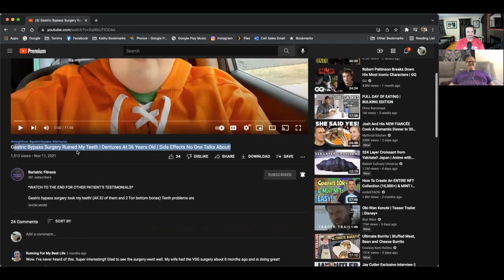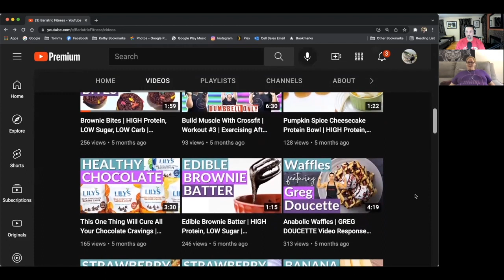WATCH THIS Before Getting Bariatric Surgery! | Side Effects After Gastric Bypass Surgery Revealed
We Talk About Gastric Bypass Surgery SIDE EFFECTS and Complications, As Well As Life After Bariatric Surgery...

Keep It Off interviewed us for their very 1st episode of the "Why Weight" Podcast. You can check out the FULL EPISODE